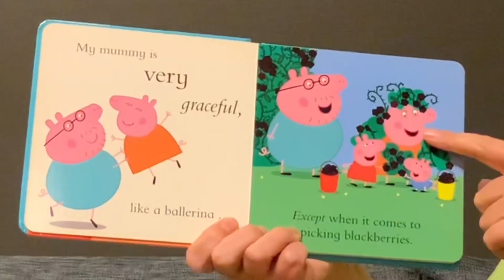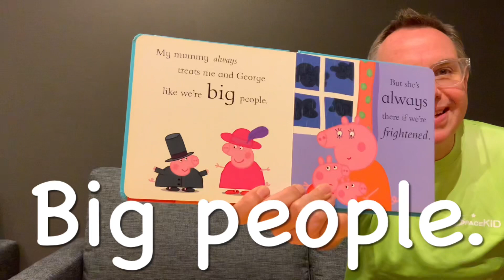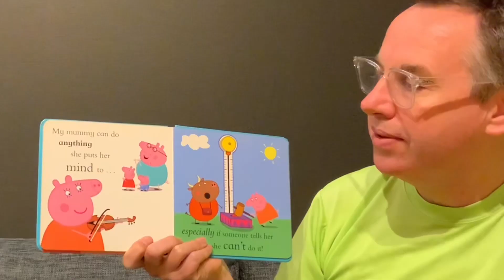ペッパピッグ 私のママPeppa Pig “My Mummy” ストーリータイム StudyKID English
Peppa Pig Story Time “My Mummy”